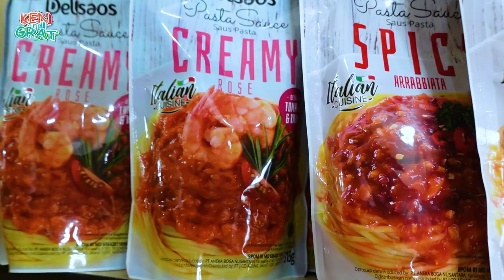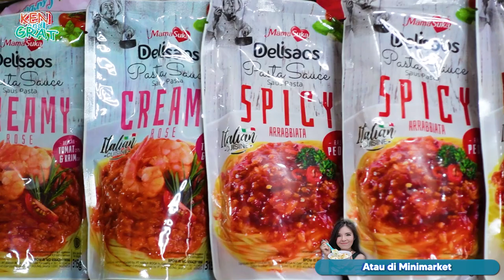FRIED CHICKEN RP 7 RIBU TAPI SEENAK M*D & K*C ?? TERMURAH DI INDONESIA !!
Makan fried chicken harga 7000 doang! Rasanya gimana ya?